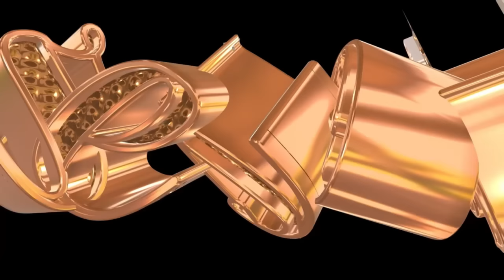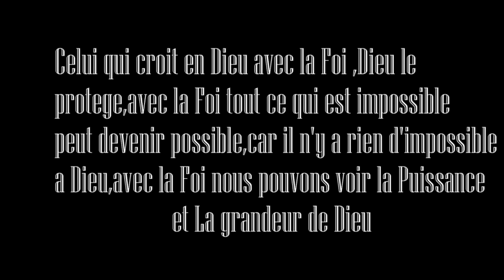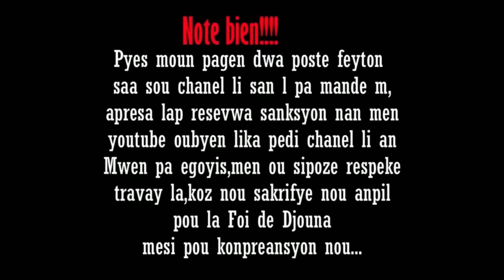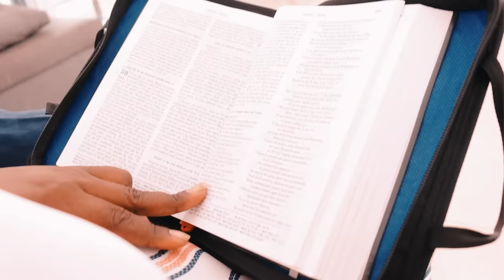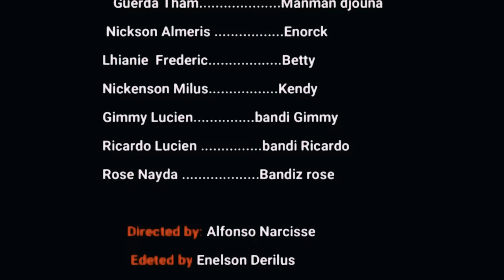La Foi de Djouna Saison 3 ( Episode 34) Feyton Ayisyen 2023-2024 ( Papa Silfiz pèdi Batay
La Foi de Djouna Saison 3 ( Episode 34) Feyton Ayisyen 2023( papa silfiz pedi batay
Enelson Derilus
La Foi de Djouna et Les Fruits de la Crainte de Dieu,pa bay manti  3 feyton sayo se feyton kap ensenye kominote evangelik la koman yo dwe sevi Bondye